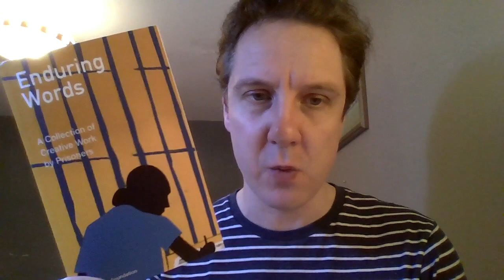'I will be the spanner in the works': 3 readings from Enduring Words; Creative Work by Prisoners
TIMESTAMPS
00:00 Introduction
00:25 Prison Priorities, by Piaras Heatley
01:41 Sunday, by G Arm
03:15 Untitled, by Jen McPherson

Note: the thumbnail image for this video was created using image generating AI.